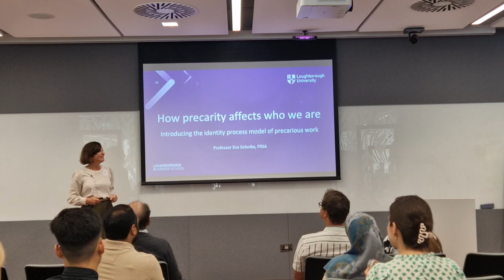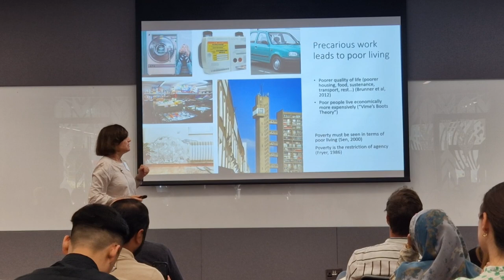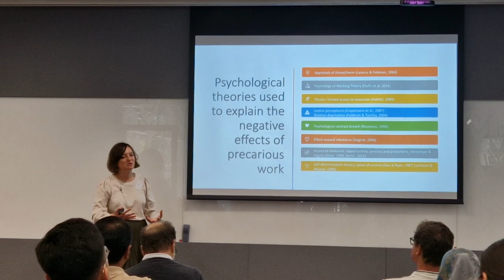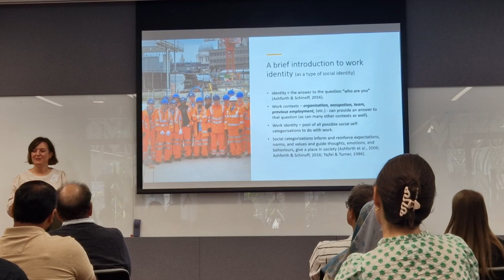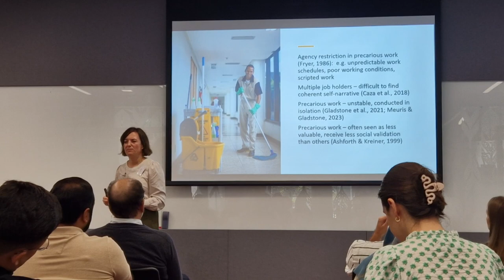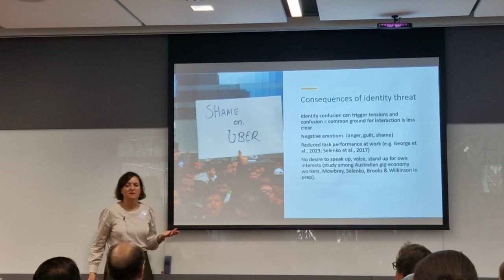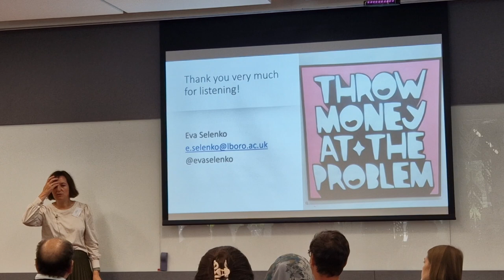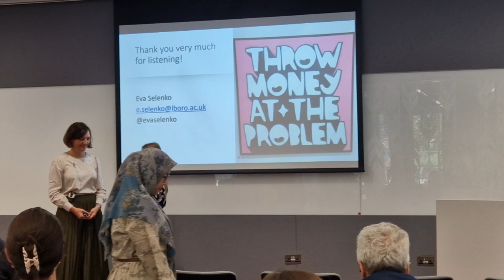WEBINAR | Eva Selenko at "Precarious Employment and Work" | Sept 2023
Precarious Employment and Work –Understanding the underlying psychological and social processes”

Prof Eva Selenko (University of Loughborough) held a keynote on “Introducing the identity process model of precarious work”.

The EAWOP Small Group Meeting at University of Glasgow was a great success attended by 36 delegates from across the world.

Major highlights were the thought-provoking keynotes by Prof David Blustein, Dr Blake Allan, Prof Eva Selenko and practitioner Dr Johanna Wilde.

Organisers
* Lisa Seubert (University of Innsbruck)
* Ishbel McWha-Hermann (University of Edinburgh)
* Christian Seubert (University of Innsbruck)
* Rosalind Searle (University of Glasgow)

under “SGM success”